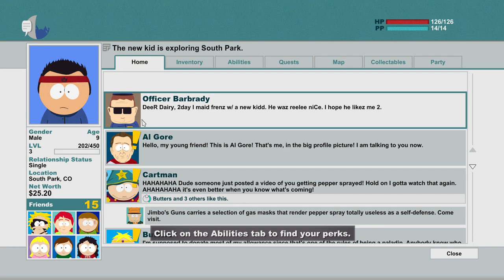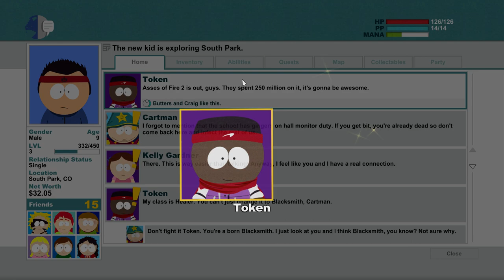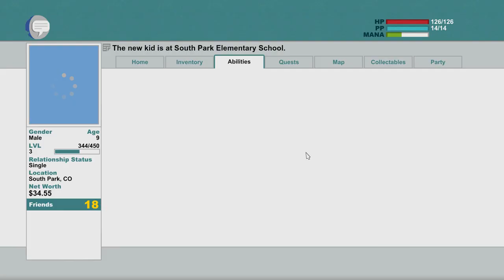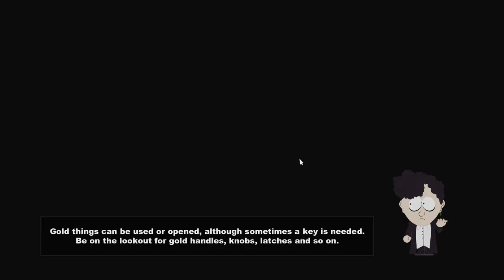South Park The Stick of Truth || Gameplay #3